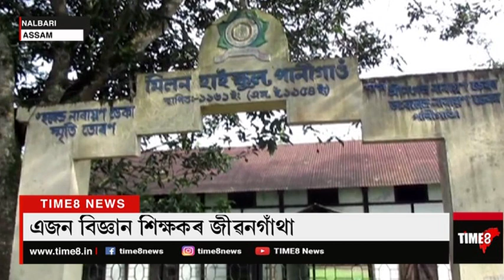ওৰেটো জীৱন শিক্ষাৰ পোহৰ বিলোৱা দিলীপ ছাৰ এতিয়া নিঃসহায়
ওৰেটো জীৱন শিক্ষাৰ পোহৰ বিলোৱা দিলীপ ছাৰ এতিয়া নিঃসহায়। আপোনাৰ-মোৰ অকণমান সহায়ৰে আনিব পোহৰ।পানীগাঁৱৰ মিলন হাইস্কুল,শিক্ষামন্ত্ৰীলৈও আমাৰ এটা অনুৰোধ ছাৰ অসুস্থ ;আগবাঢ়ি আহক সকলো..
দিলীপ ডেকাক সহায় কৰিৱলৈ
Name : Dilip Ch. Deka ,Account No. : 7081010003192
Assam Gramin Vikash Bank,Branch : Bangaon (Nalbari)
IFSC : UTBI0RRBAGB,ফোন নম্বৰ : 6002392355